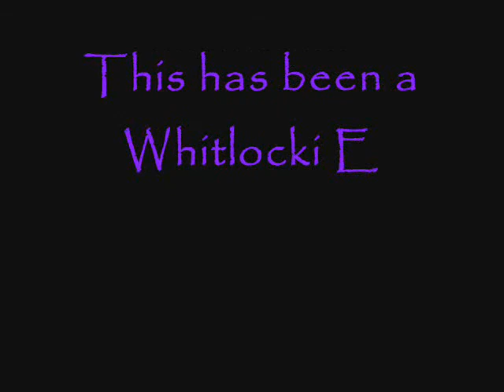Vlog - September 18th, 2012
Just answering a few questions for my buddies over in the Tumblrverse.